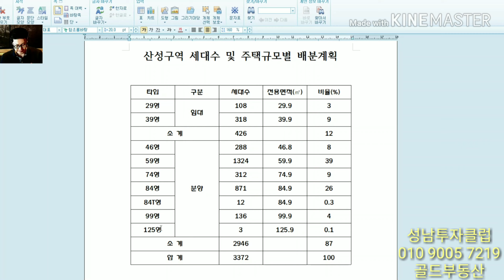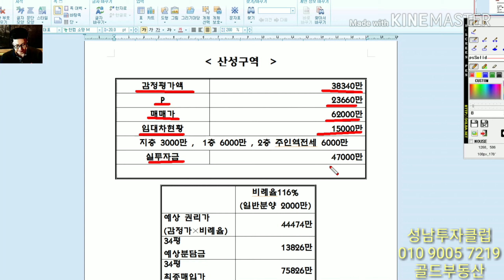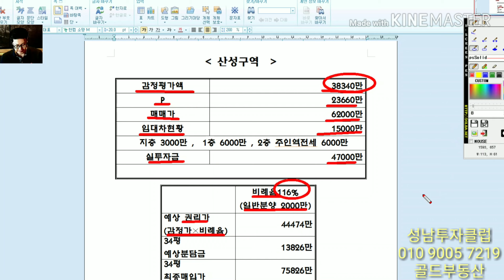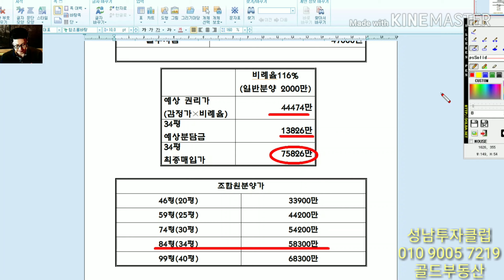성남재개발-산성구역,포레스티아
입지설명과 함께 산성구역 주택 매물 하나 소개해드립니다